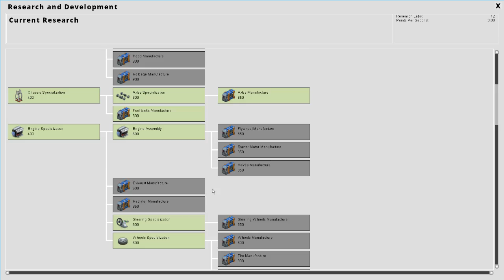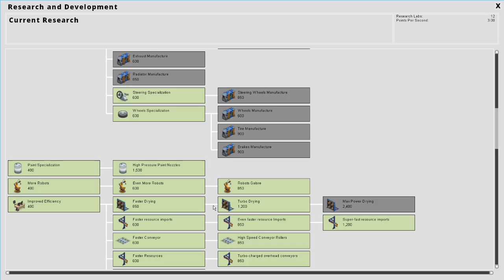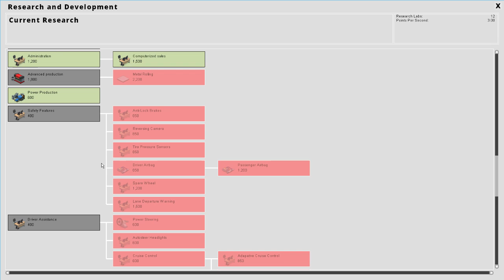Das Factorio der Autoproduktion - Production Line - Verbindungsprobleme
Das Factorio der Autoproduktion - Production Line -

In Production Line baut man seine eigene Autofabrik auf und schraubt an der Effizienz dieser, da die verschiedenen Stationen auch unterschiedliche Produktionszeiten haben. Ressourcen und Komponenten müssen erworben werden, später kann man die Komponenten allerdings auch selbst herstellen und dadurch Geld sparen um den eigenen Gewinn zu erhöhen.
Das Spiel selbst befindet sich noch in der Alpha und es können dadurch noch Bugs und Abstürze auftreten.

Dann lass mir doch einen Kommentar da und ein Däumchen wäre natürlich ein Träumchen :D.  Es ist mir wichtig, zu wissen was ich besser machen kann, so das ich Euch auch in Zukunft gute Unterhaltung bieten kann.

► Wo ich überall zu finden bin?

Auf Hitbox, kann man mich sogar Live erleben mit einem Klick auf das Herzchen, folgst Du mir auch da.